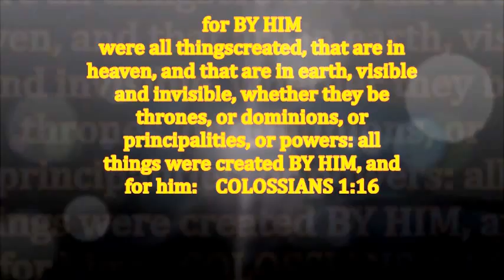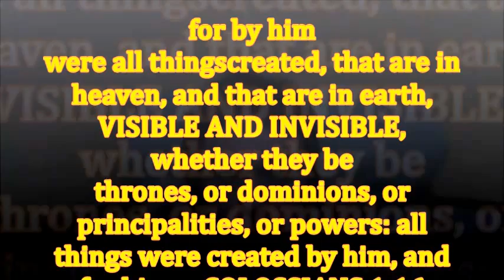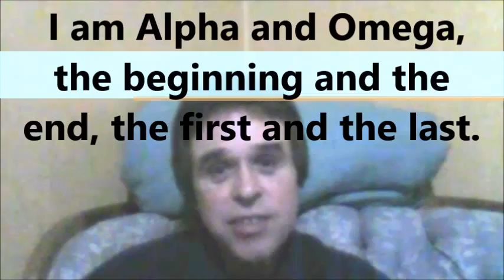THE BEGINNING OF CREATION 3/5